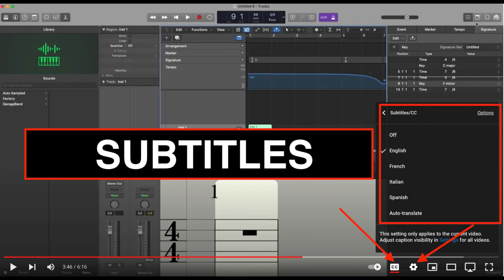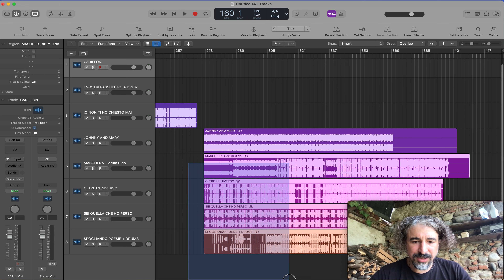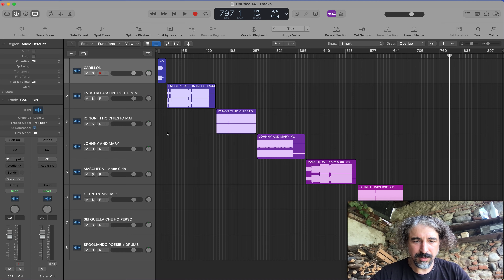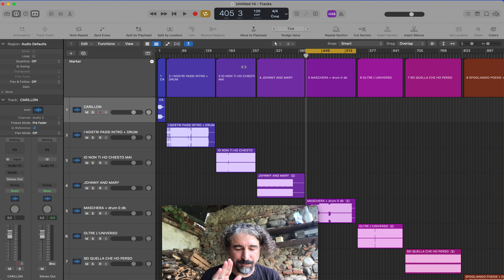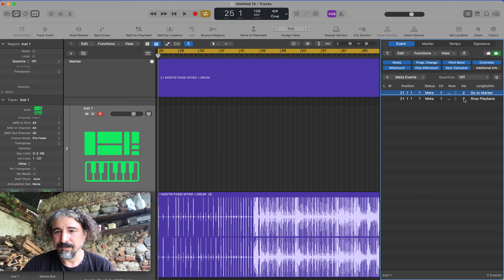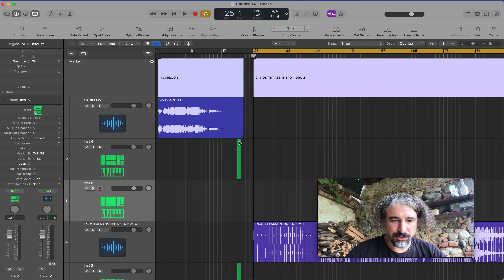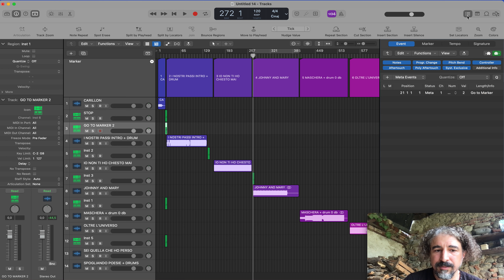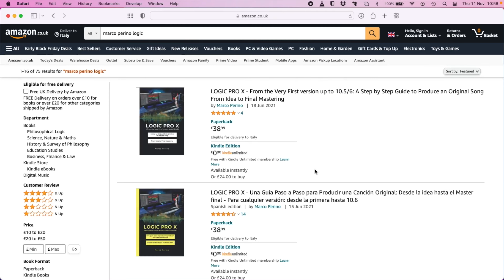COME IMPOSTARE UN PROGETTO DI LOGIC PER LA GESTIONE DELLE BASI IN UN CONCERTO LIVE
Marco Perino

Autore di Logic Pro X dall'idea al mastering:
Nuova uscita:
GarageBand, dall'Idea al Mastering: